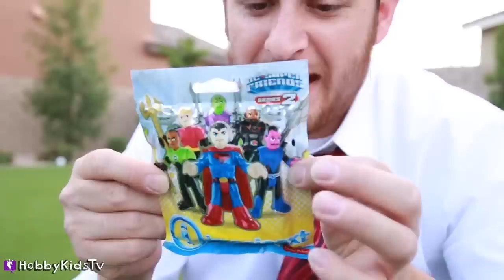The Incident Game App + Surprises SMASH HobbyGuy! Play and Adventure with HobbyKidsTV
Can HobbyGuy dodge the falling items?  It's raining toys out there! Watch out HobbyGuy!!

ES_Video Game Loading - Mathias Bjork
Tiger Tracks
Undaunted Warrior 4

---GAME INFO---
The Incident Game App